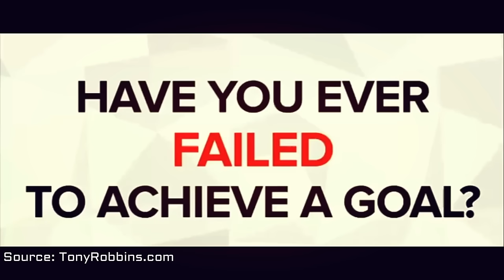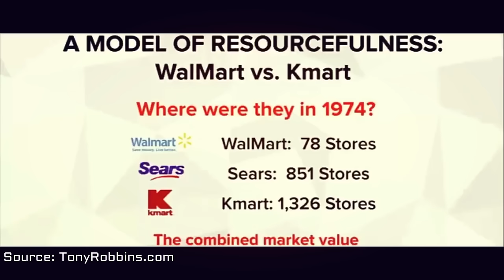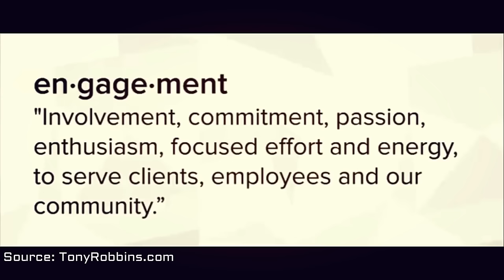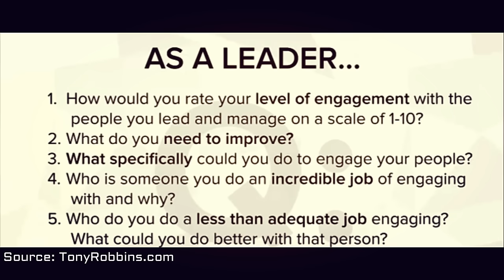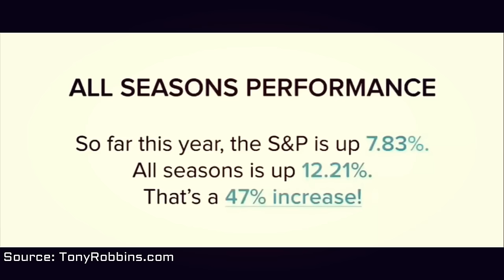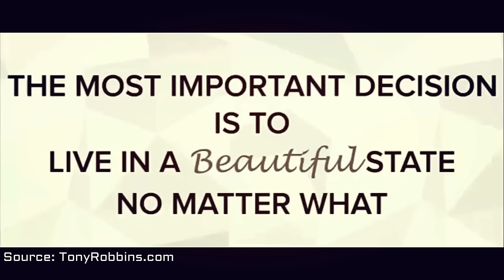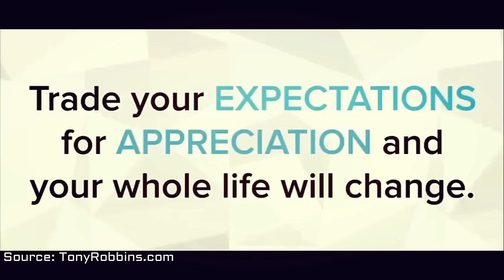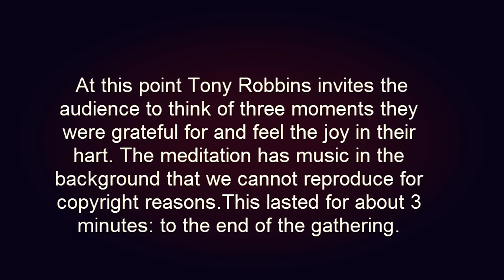Tony Robbins - How to Overcome limiting Beliefs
By attaching ourselves emotionally to people, events and circumstances, we effectively build the foundations of our belief systems. These belief systems are therefore nothing more than concrete rules/commands to the nervous system that shape your thoughts and filter your experience of reality. And it is these commands that influence what you will consciously delete, distort or generalize as you go about your day.

Beliefs are in some ways assumptions we make about ourselves, about others, and about how we expect things to be in our world. We have all these theories, ideas and explanations about how things are and what they should be like. Likewise, we make all these conclusions about life and about other people, all of which help us make better sense of the world. In other words, we use beliefs as anchors that help express our understanding of the world around us.
Beliefs form the foundations of your expectations. These expectations help you to better understand yourself, to better understand others, and to better understand the world around you. They help you feel certain about the future, which makes you feel safe and secure. As such, you hold onto these beliefs irrelevant of whether or not they serve you in the present moment, which of course all comes back to the need for certainty. We all crave a sense of certainty. It provides us with peace-of-mind and helps reduce stress, anxiety and fear. It’s a fundamental human need that builds the foundation of all your belief systems.

It’s important to note that beliefs are not facts. However, deeply ingrained beliefs can be mistaken as facts. These beliefs are often nothing more than conclusions you have drawn based on your childhood experiences. Back then these beliefs may have served you, and that is why you have held onto them. However, as an adult these beliefs may no longer serve a purpose. In fact, these beliefs might actually become a hindrance as they are no longer compatible with your life or your circumstances. Your life has probably changed, however your beliefs have remained constant, which is why you’re feeling stuck in the present.

The beliefs you hold onto are often entangled within the language you use to express yourself each and every day. Therefore if there is a word for something, then there is probably an accompanying belief associated with that word. As such, you create your own reality through the use of language, and that traps you within a world based upon perception rather than upon fact.
The Creation of a Belief
Over a lifetime your beliefs are ingrained into your nervous system due to repeated situations which prove their legitimacy. Let’s break this down in a little detail.